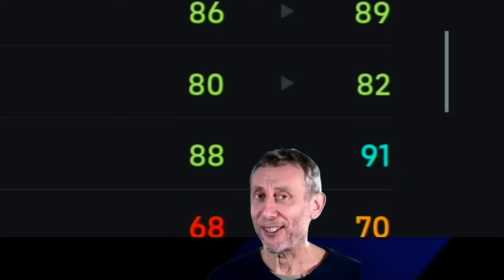POTW Viktor Gyökeres 💀 Review eFootball 2025 Mobile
Viktor Gyökeres vs E. Haaland  eFootball 25 Mobile